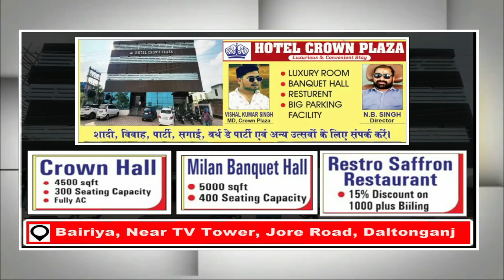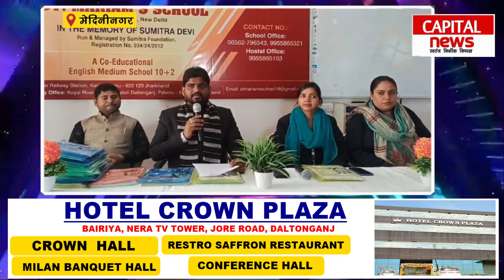प्रतिभावान विद्यार्थियों को स्कॉलरशिप देगा संत मरियम स्कूल